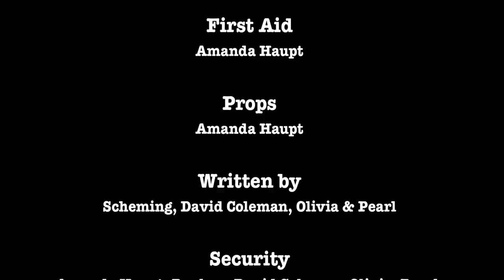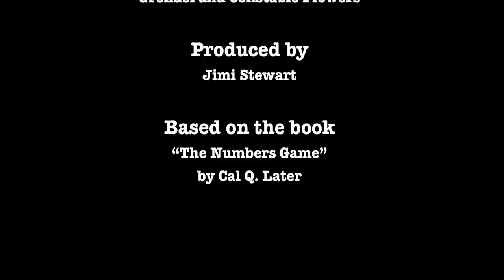The Vancouver B Movie Factory Giant Goose Trailer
This is the place ware B movies are made. Do you love to wright or shoot or act or sing or dance or capture sound or do make up or do hair or create costumes or make music or be a part of creating something from nothing? If you said yes to any of these things then the B Movie Factory family would love to have you.

Staring
Calvin Price aka Dirk Dunlop as Rick O'Shae
David Coleman as Dr. Crouton
Jenna as Joe King
Wilson as Constable Flowers
And Special Guest Star
Amanda Haupt as The Wareduck

Supporting Cast
Daphne as Polly Ester
Olivia as Sue Ridge
Matthew as Tad Pohl
Nick Wangersky as Warren Peace

Directed by
Pearl, Wilson, Olivia, & Nick Wangersky

1st AD
Wilson & Nick Wangersky

DOP
David Coleman & Olivia

Make Up
Daphne

Craft Services
Amanda Haupt

First Aid
Amanda Haupt

Props
Amanda Haupt

Written by
Scheming, David Coleman, Olivia & Pearl

Security
Amanda Haupt, Daphne, David Coleman, Olivia. Pearl. Matthew, Nick Wangersky, Wilson, Calvin Price, Jenna, Grendel and Constable Flowers

Produced by
Jimi Stewart

"The Numbers Game"
by Cal Q. Later